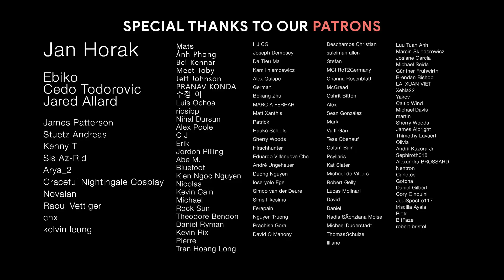THE LAST OF US | Best Epic Heroic Orchestral Music | Epic Music Mix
00:00 The Last Of Us
02:27 EarthX
04:53 Epicenter
07:28 Resurrection
10:11 Illusion Of Promise
12:56 Bloody Sunrise
15:34 Hunters
18:35 Empire
21:01 Way To The Glory

🎨 AMAZING artwork by Lee Kent